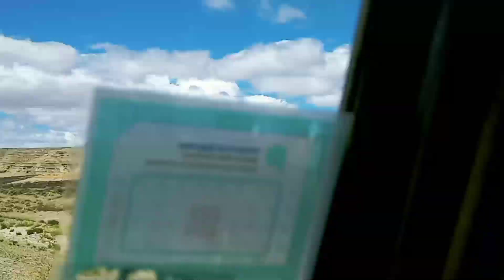¡Toda una pesadilla! Estas rutas no fueron las mejores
Si querés ayudarnos a poder seguir viajando, podes hacerlo a través de:

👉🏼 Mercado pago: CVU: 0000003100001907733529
Alias: somoscomonomades

Y si querés seguir nuestro viaje hacelo a través de nuestras redes:
Estoy en Instagram como @comonomades. Instala la app para seguir mis fotos y videos.